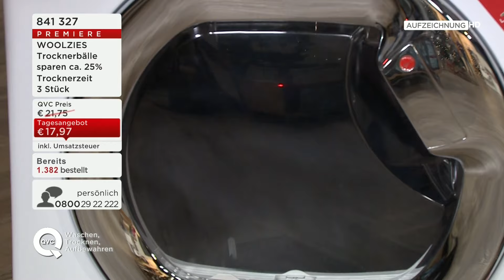nina hartley doppelganger almost.